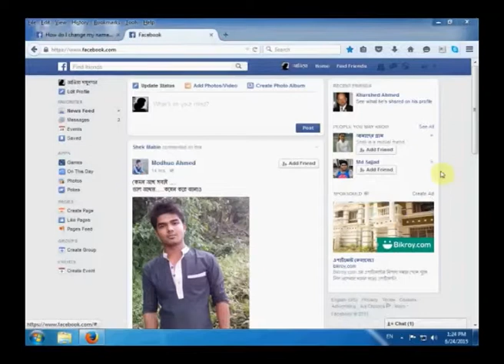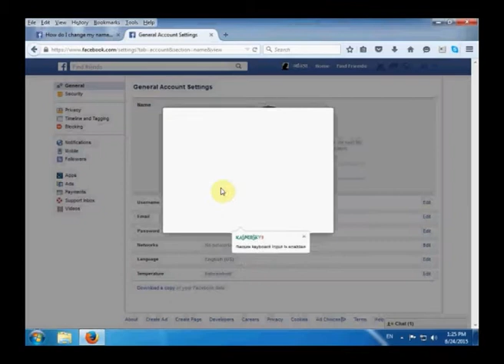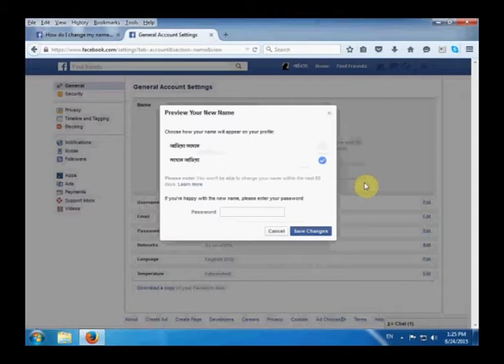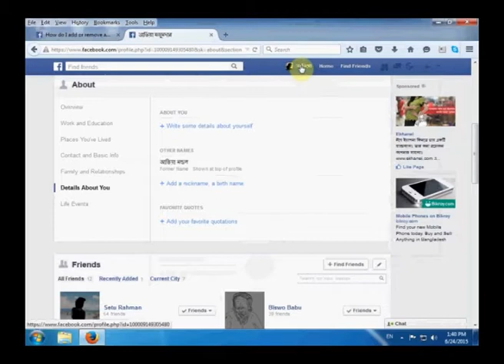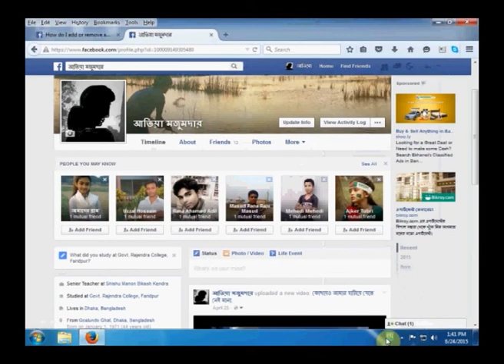নাম এবং ডাক নাম পরিবর্তন